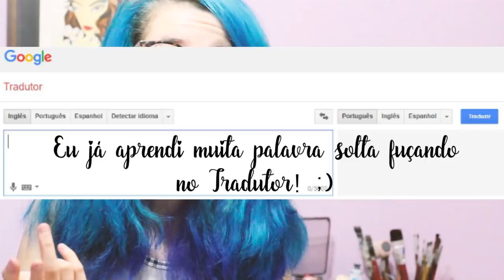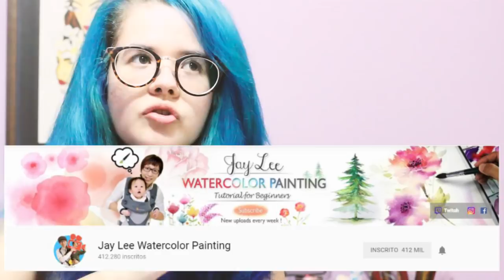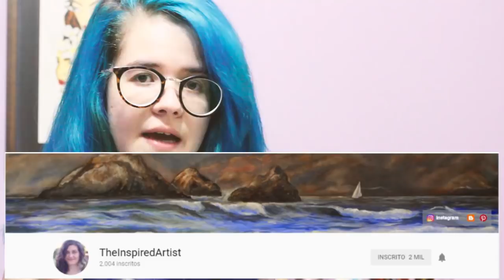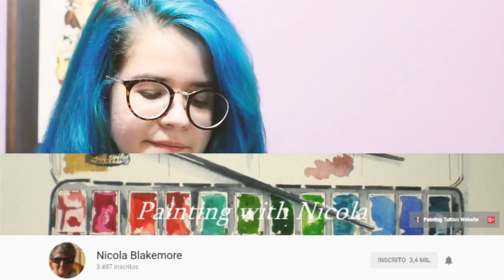CANAIS GRINGOS PARA APRENDER AQUARELA | EP#14